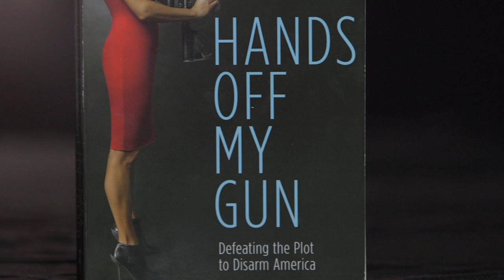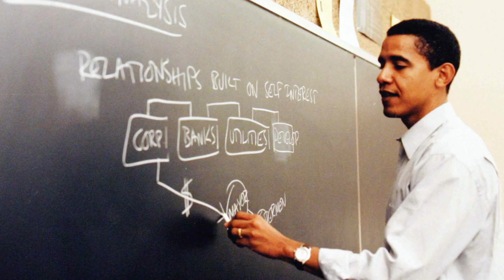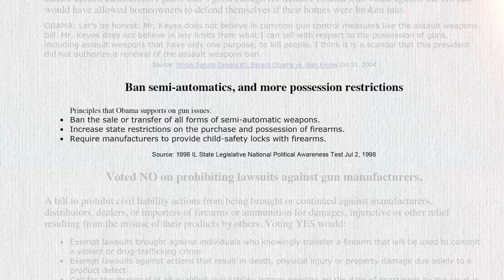Obama's Anti-Gun History | For the Record